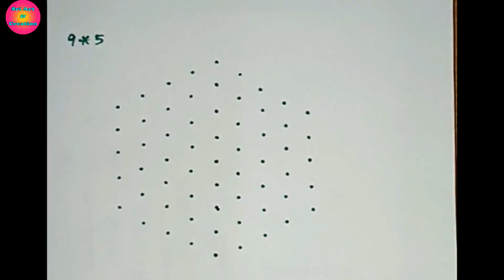🌸9 to 5 Flower Rangoli|9 Dots Rangoli|Simple Rangoli|9*5 Mugglu Design|9 pulli kolam|Easy kolam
This video shown 🌸9 to 5 Flower Rangoli|9 Dots Rangoli|Simple Rangoli|9*5 Mugglu Design|9 pulli kolam|Easy kolam @sriart&creation

I hope you like these designs & if you like these kolam designs